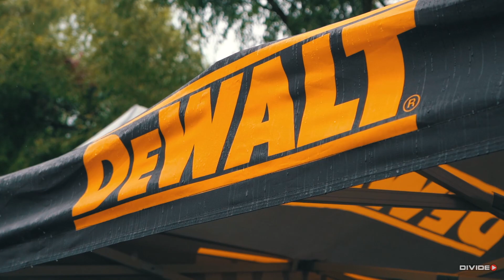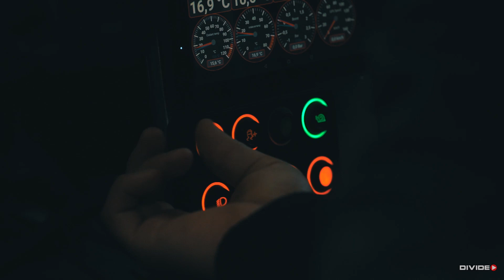2021 TRACKWOOD | Drifting.hu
A 2021-es Drifting.hu bajnokság 3. és egyben utolsó fordulójáról láthatjok ezt a kisfilmet, ahol végre kipróbálhattam magam a @DriftMastersGrandPrix -re épített Nissannal. Az első nap nagyon jól telt számunkra, rengeteg edzés lehetőséggel, hibamentesen. Majd jött szombat, a versenynap, ahol az első edzésen eltört egy féltengelycsukló, amit sikerült még időben cserélni. A kvalifikáción elhoztam a harmadik helyezést a több, mint 50 pro kategóriás nevezőből. Rengeteg erős pilóta volt jelen ezen a rendezvényen, elismert sorozatok top versenyzőivel kellett összemérni a tudásunkat, melyek között voltak ismerős arcok a Driftmastersből is, így elég nehéz versennyel számoltunk. Rátett még egy lapáttal, hogy a Trackwoodon megszokott balszerencséim sorozata természetesen ismét folytatódott, most az éles futamok előtt hengerfejes lett a motor. A csapattal próbáltuk mindent kockáztatva életben tartani, minden kör előtt 10 liter hűtővíz pótlás és légtelenítés, de amint megérkezett a turbónyomás máris fellevegősödött a rendszer és belecsipegetett a 120 fokba a vízhőfok. Mondjuk nagyon nem izgatott, hogy így gurulok fel a rajtba, a bajnokság múlt rajta, valami biztos lesz. A top32-ben a román Gabi Imrével kerültem össze, ez egy tiszta és a várttal ellentétben egyszerű csata volt, sokkal gyorsabb pilóta, mint amit a gumiméretétől vártunk. A következő csatában az ország egyik legstabilabb pilótájával kerültem össze, Vígh Csabával, aki ellen mindig 100%-ot kell nyújtani, hogy én lehessek a továbbjutó. Az első futamban leeresztettem a guminyomást 0.8 barra, számolva a lehűléssel és a gyors ellenféllel, de ez hiba volt, mert úgy tapadt tőle az autó, hogy éppen körbeértem a pályán nullázás nélkül. Szerencsére a bírók így is visszahívás mellett döntöttek, azonnal feljebb fújtuk a következő pár gumit és sikerült is kihoznom ezzel egy tiszta győzelmet. Ezután következett a DMEC-ből ismert Max Heidrich. Gyors hűtővíz frissítés, új kerekek fel, gumimelegítés nincs, hogy ne menjen el a vízhőfok, majd elkezdett szakadni az eső. Sikerült egy egészen szép kört összehozni előlhaladóként a teljesen ismeretlen, felgumizott, vízes nyomvonalon, viszont követőként Heidrich gyorsabbnak bizonyult és közelebb tudott követni engem, mint én őt, így ebből a csatából sajnos már nem jutottam tovább. Második magyar pilótaként zárhattam a rendezvényt, a magyar Drifting.hu bajnokságot pedig egyetlen ponttal lemaradva az első helyről végeztem egy forduló teljes kihagyásával.
Ezzel a futammal zártuk az idei évet, viszont lesz még pár megmozdulásunk amiről hallani fogtok. Az autó már rendben van, RMS Geri műhelyének és DeWALT szerszámainknak köszönhetően fény derült egy gyári hibás hengerfejtömítésre, aminek a cseréjét egy programozás követ Hubdyno Budapestnél és megyünk is tovább.

Támogatóink:
DeWALT
Respect motorsport / Tuningáruház.hu
Hubdyno Budapest / Maxxecu.hu
Junkbuilds
Divideo
Redcrab films
Gabeszmentő
Driftgarage
Fibair
Gtechniq

Film by Divideo